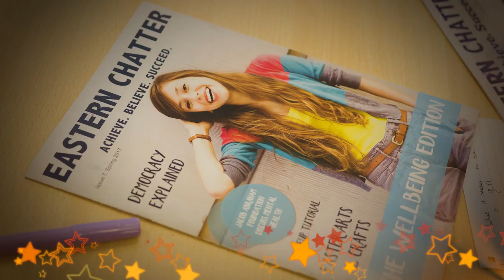Prosiect rhagorol y celfyddydau, y cyfryngau a'r digidol